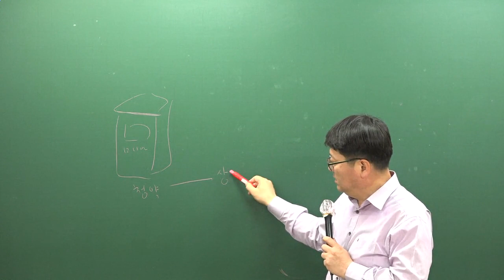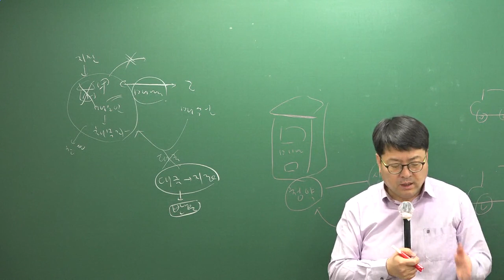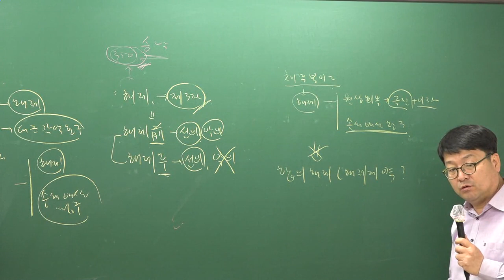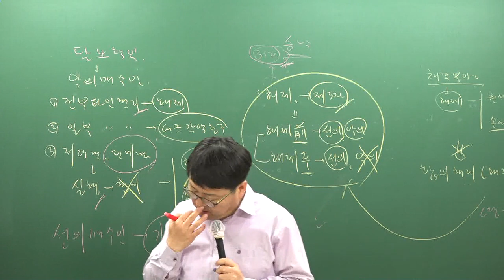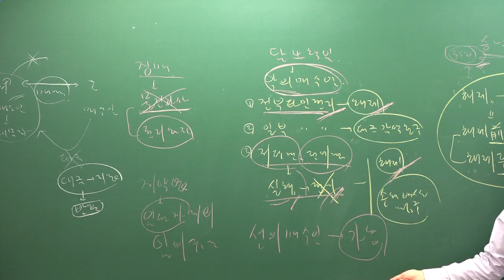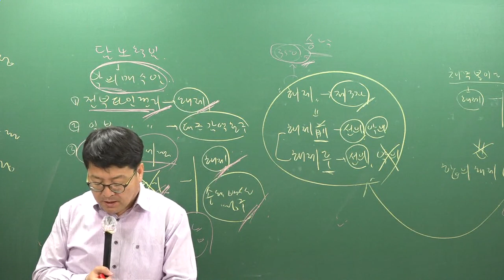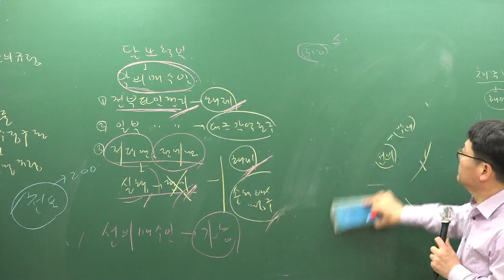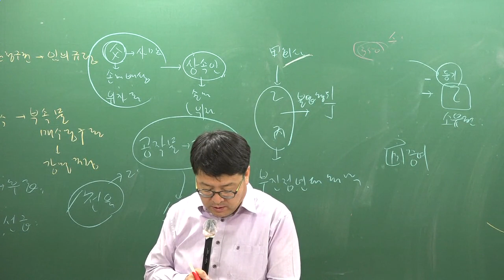[주전무] 2019년 주택관리사 민법 기출문제 3-13